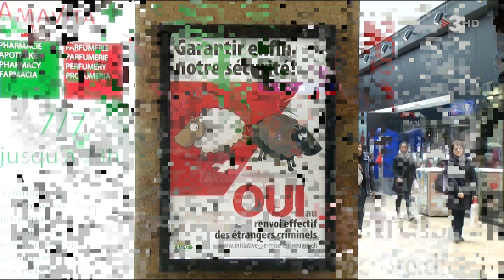REFERENDUM SUIZA FEB 2016